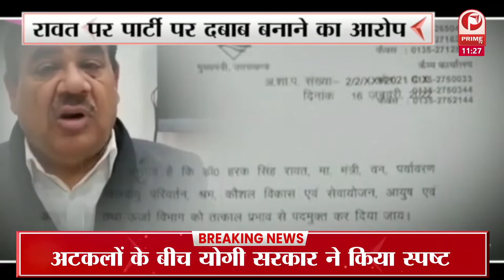UP Election 2022: उत्तर प्रदेश में बढ़ी सियासी गर्मी, मैदान में सक्रिय सभी राजनीतिक दल || Prime Tv